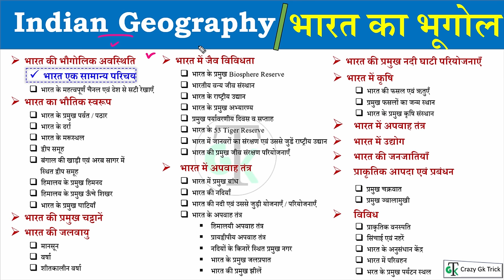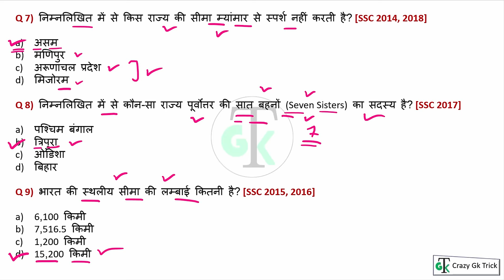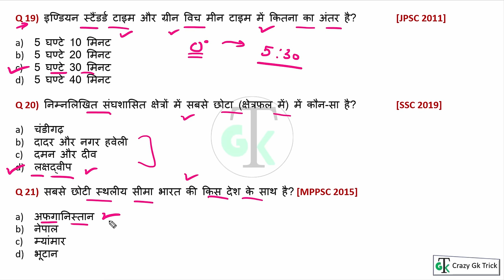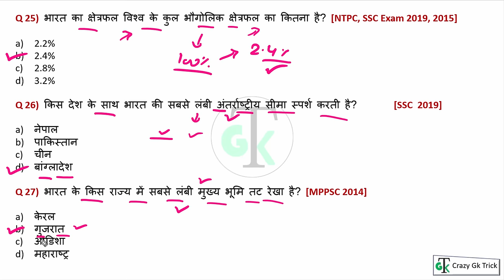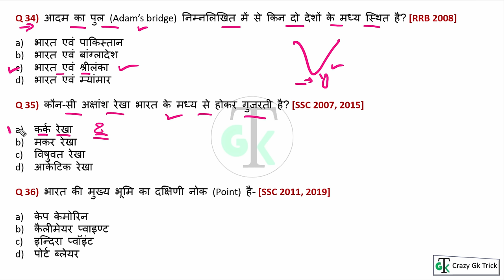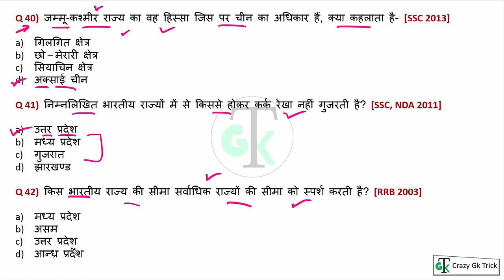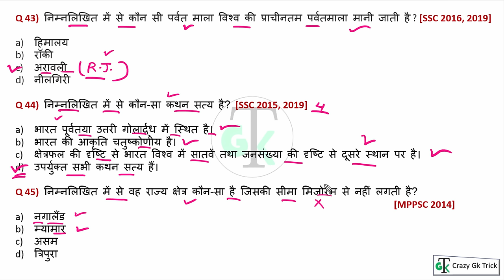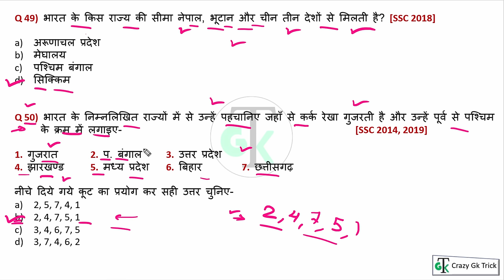Indian Geography Lecture #1: भारत का सामान्य परिचय | Basics of India | Indian Geography Questions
Topics Covered: हेल्लो दोस्तों इस video में हमनेIndian Geography Lecture #1: भारत का सामान्य परिचय  को अच्छे से Cover किया, जो की बहुत ही important है आप ये video देखने के बाद Crazy Gk Trick App पर जाकर test जरुर लगाए जिस से आप की बहुत अच्छी प्रेक्टीस हो जाएगी तो शायद ही आप कोई Question भूल पाओगे |